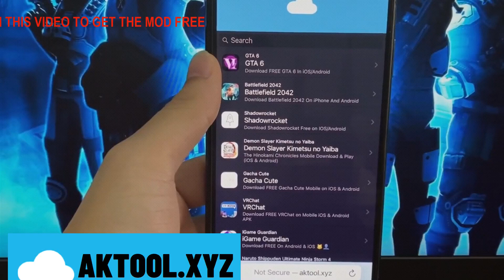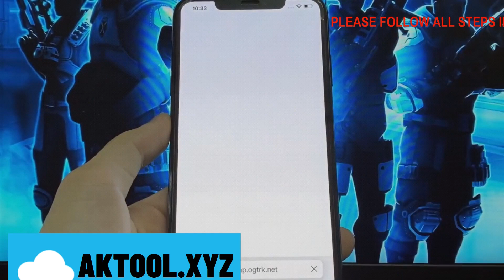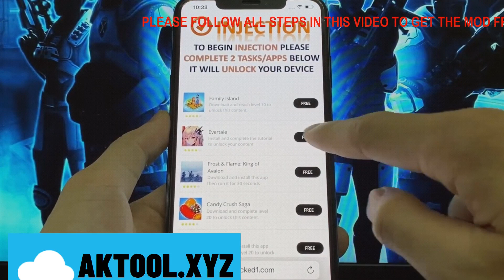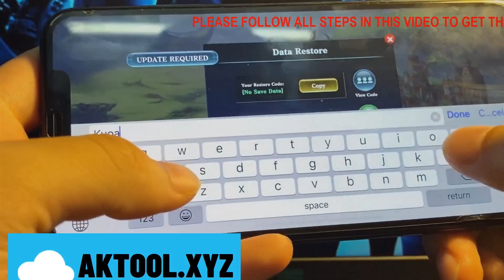Best Tips to Cheat Sonic Forces Get Unlimited Money for IOS ANDROID Mobile 2023 😵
Cheat Sonic Forces Get Unlimited Money